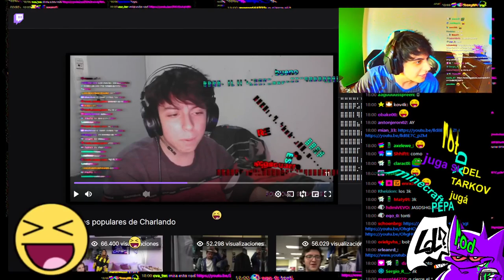Mira te mando un beso